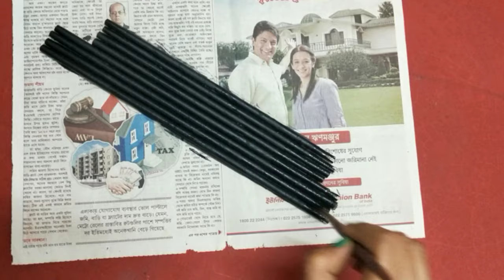Matchstick Art And Craft Ideas/Wall Hanging Frame/Wallmate Craft/Easy DIY Crafts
Easy and beautiful matchstick frame craft/wall hanging frame making/easy and beautiful wallmate frames